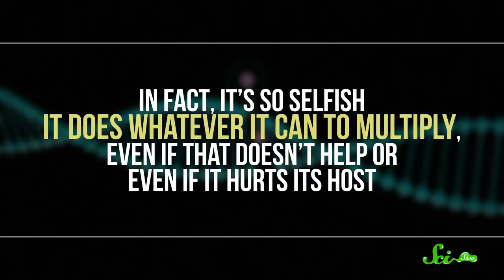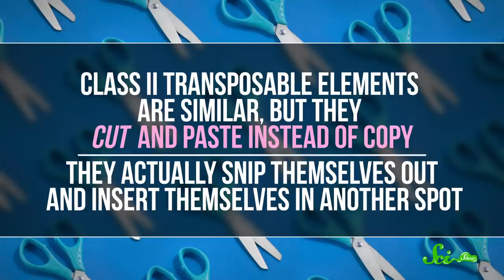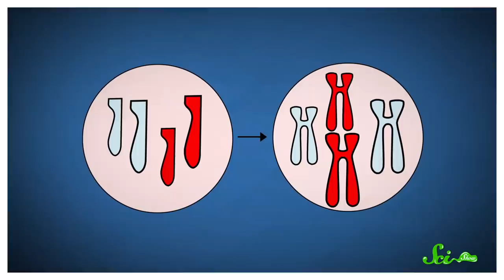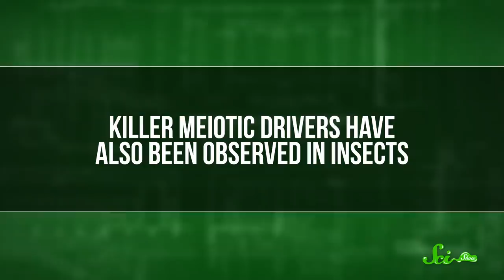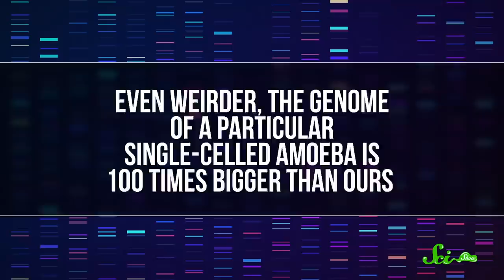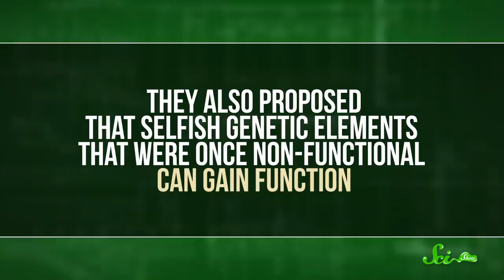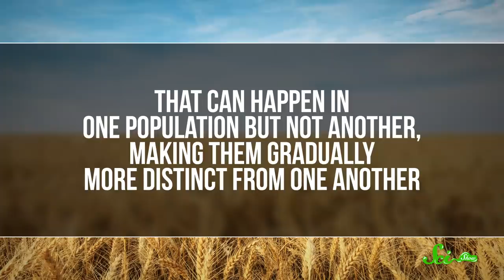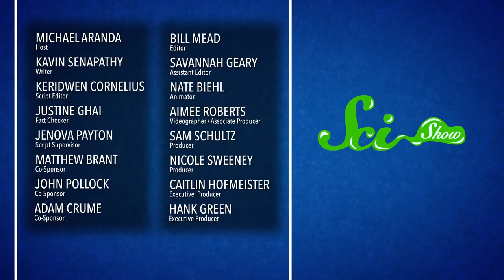Why Some DNA Is Selfish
Your DNA is a part of you, but it might not share your sense of who's numero uno.